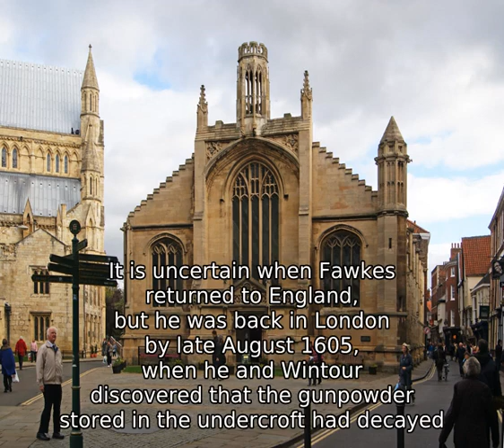Guy Fawkes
Guy Fawkes (/Ë É¡ aÉª   Ë f ÉË k s  /  ; 13 April 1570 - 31 January 1606),[a] also known as Guido Fawkes, the name he adopted while fighting for the Spanish, was a member of a group of provincial English Catholics who planned the failed Gunpowder Plot of 1605.